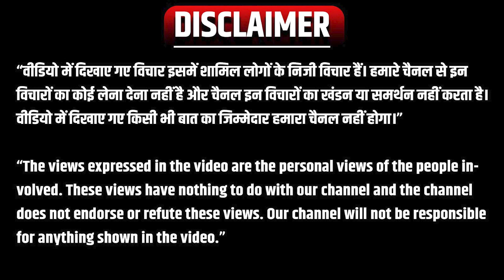Public Opinion on PM Modi: महंगाई के मुद्दे पर बुरी तरह ट्रोल हुए PM Modi, देखकर नहीं रुकेगी हंसी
2024 लोकसभा चुनाव को लेकर आम लोगों का क्या कहना है? वो कौन कौन से मुद्दे हैं जिनका आम लोग समाधान चाहते हैं? रोजगार, बेरोजगारी, शिक्षा जैसी तमाम जरूरी मुद्दो पर आम लोगों की क्या है राय। देखिए सिर्फ सौगंध टीवी पर।